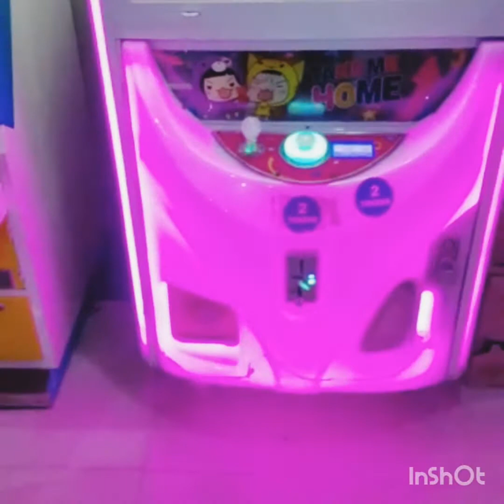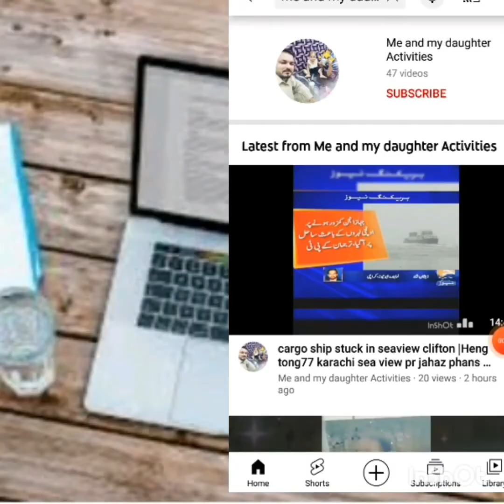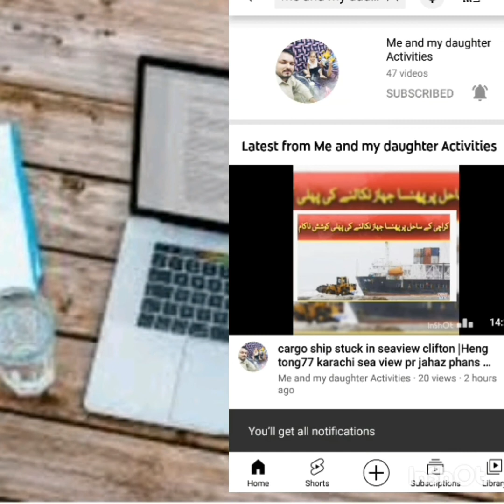two days in one video Model family park korangi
A.o.a viewer's kesy hein sub umeed ha sub khyryt sy hngy today m going to share my family visit in model family park korangi number 5 karachi and wants to tell you that it was such an amazing trip for us and we made a lot of fun there go and visit there and plz like my video subscribe my channel and if you like then share my video also thanks keep supporting